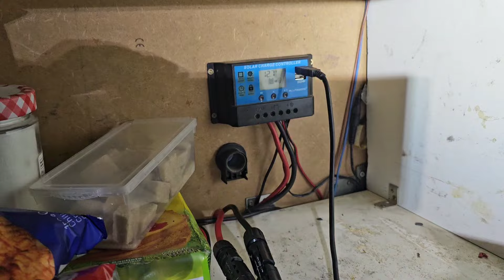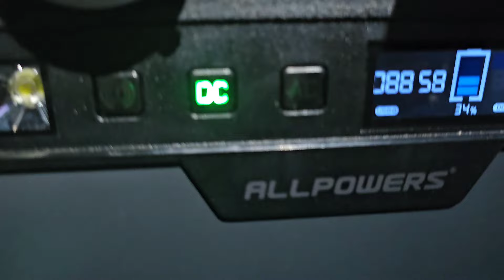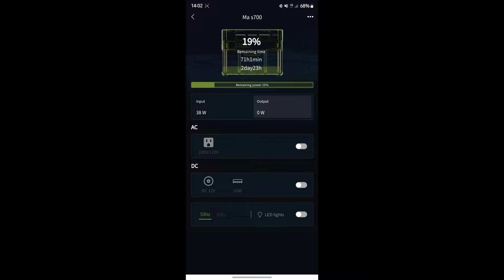Semaine Nomade Avec Nous Épisode 15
Plaque 500 watts

Prises Mc4

Câble Anderson Allpowers

Chaîne YouTube De Ouassilla

Bien le Bonjour Voici une partie des objets que nous utilisons tous les jours 🔻🔻🔻🔻🔻🔻🔻🔻

***Kit Solaire 120 Watts

***Prise Usb Et Allume Cigare

*** Prise allume cigare

***Bidon 30 litres

***Gaz 2 feux

***Robinet rechargeable

***Batterie externe 26800Mah

***Lampe Anti-moustiques

***Convertiseur 12volts vers 220 Max 300 Watts

***Chargeur de piles 12volts

***Chargeur allume cigare

***Batterie externe 10000Mah

***Support smartphone

***Cafetière Italienne

***Batterie 230 Ampères Décharge lente

***Panneau solaire 60 watts

***Theiere inox

***Cafetière à Piston Inox

***Panneaux solaires 55watts Victron Ennery

***régulateur Chinois solaire

***Batterie Hankok 110 Ampères Décharge Lente

***Passe toit cable

***Robinet 12 volts

***Scratch puissant

***Tampons anti Glissement

***Transmeteur Fm

***Thermomètre Xiaomi

***ruban Led detection de mouvement rechargeable

***Tablette Realme Pad

***Lampe Porte Cle

***Couteau suisse

***Couteau Opinel N8

***Couteau XIAOMI multifonction

***Cable 3 Appareil

***Cable Usb C 2 Mètres

***Haut-parleur XIAOMI

***Perche Selfie Xiaomi

***Lampe de Poche Xiaomi

***Booster Démarreur

MERCI à tous d'utilisés mon lien Amazon avant de faire vos achats 🔻🔻🔻🔻🔻🔻🔻